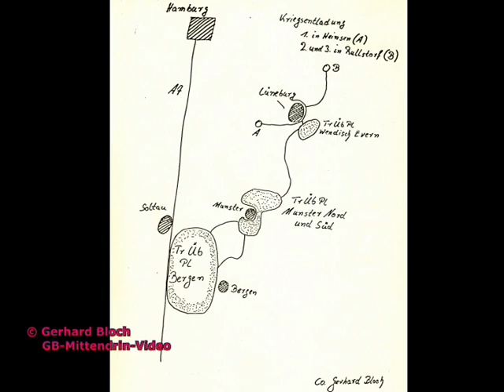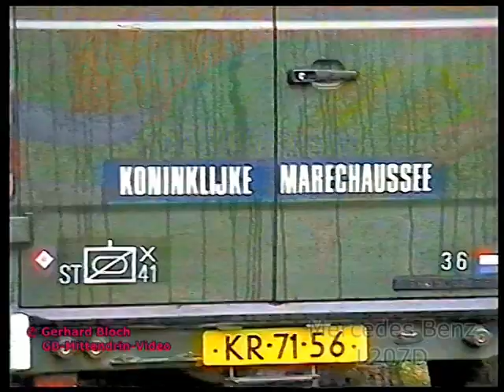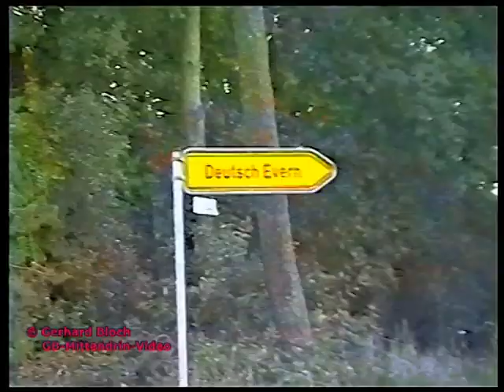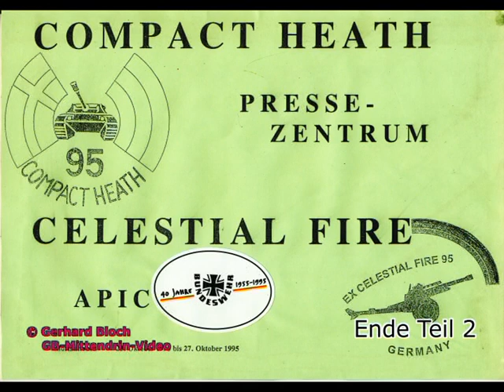Brigadegefechtsübung COMPACT HEATH '95 Panzerbrigade 18, 6 PzGrenDiv, COMLANDJUT, Teil 2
Der Brigadegefechtsübung COMPACT HEATH '95 der Panzerbrigade 18 liegt ein fiktiver Konflikt zwischen Rotland und Blauland zugrunde.
Grundlage des Konflikts zwischen Rotland und Blauland sind bilaterale Auseinandersetzungen über angebliche Minderheitenfragen von Bevölkerungsteilen Rotland im Staatsgebiet von Blauland, insbesondere im Raum Braunschweig. Rotland hat bereits mehrfach den Schutz dieser Minderheiten gefordert und ist dabei in der jüngsten Vergangenheit zunehmend aggressiver aufgetreten. Die politischen und diplomatischen Beziehungen zwischen beiden Staaten befinden sich auf einem Tiefpunkt.

Lageentwicklung bis zum 13. Oktober 1995
Rotland hatte seine Forderungen auf Minderheitenschutz bekräftigt und für den Fall einer Missachtung auch mit dem Einsatz militärischer Mittel zum Schutz seiner Bevölkerungsteile gedroht.
Nachdem sich Blauland entsprechenden Forderungen widersetzt hatte, hat Rotland seine Streitkräfte teilmobilisiert und demonstrative Manöver in der Grenzregion zwischen beiden Staaten abgehalten.
Blauland entschloss sich daraufhin, die Verfügbarkeit und Einsatzbereitschaft seiner Streitkräfte ebenfalls zu erhöhen.

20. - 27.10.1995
Kriegsentladung von Eisenbahnwaggon über Aluminiumkopframpe und abgelegter Brücke des Brückenlegepanzers Biber. Landmärsche über Landstraßen und durch Ortschaften.
Sichernde Militär Polizei an den Marschstrecken. Sicherungsstellungen an Ortschaften und Feldern. Betankungspunkt auf dem Truppenübungsplatz Munster-Nord. Entseuchungspunkt auf dem Waschplatz des Truppenübungsplatzes Bergen. Kampf über Gewässer und schaffen eines Brückenkopfes. Überquerung eines Gewässers mittels einer abgelegten Biberbrücke. Fliegerangriff durch Panzerabwehrhubschrauber BO 105 und Panservaernshelikopter Fennec AS 550 C3.
Die Übung lief freilaufend in den Landkreisen Lüneburg, Soltau-Fallingbostel und Celle.
Auf den Übungsplätzen Munster Nord und Süd sowie dem Truppenübungsplatz Bergen.
Mit den Fahrzeugen der Bundeswehr: Kampfpanzer Leopard 1 A5 und Leopard 2 A4, Schützenpanzer Marder 1 A3, Pionierpanzer 2 Dachs, Brückenlegepanzer Biber,
Bergepanzer Leopard, Fliegerabwehrpanzer Gepard, Fliegerabwehr Raketenpanzer Roland, Panzerjäger Jaguar, Minenwurfpanzer Skorpion, Transportpanzer Fuchs, Spähpanzer Luchs, Mtw M 113, Mörser M 113.
Dänisches Heer, Haeren: Kampfpanzer Kampvogn Leopard 1 A5 DK; Mtw Pansret Mandskabvogn M 113, Panzermörser M 125 A1, Sanitetskortoj M 113;  Bjaegningsvogn Bergepanzer 2; MAN 8.136; Spähgeländewagen Spejdersektion SPSEK Mercedes 240 GD,
Mercedes Geländewagen 240 GD.
Niederländische Landmacht: Kampfpanzer Leopard 2 A4,
Schützenpanzer YPR 765 PRI und Co.
Insgesamt waren 150 Kettenfahrzeuge und rund 600 Radfahrzeuge sowie 2.500 Soldaten, davon 400 aus Dänemark, an der Übung beteiligt.